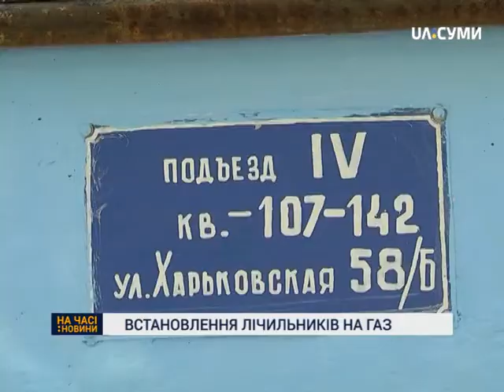У плані "Сумигазу" на 2017 рік немає загальнобудинкових лічильників